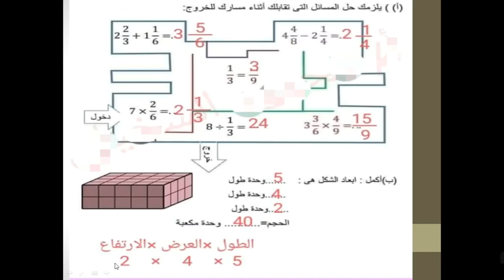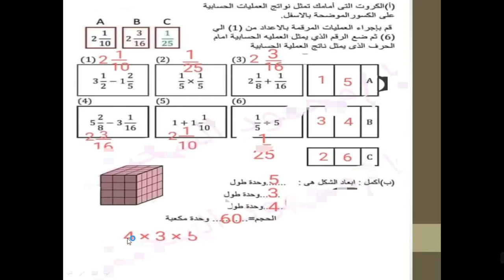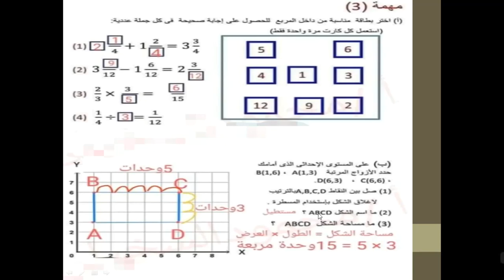مستر عبد الرحمن رياضيات 5 ب مهام ادائية